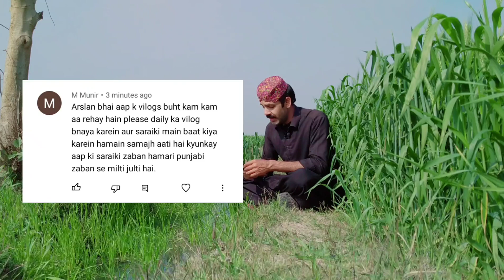Aaj ki routine sham ko Mazhar Sir se mulakat Hogi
Hello my name is Arslan Hashir
for All Vlogs { Village Life }
Entertainments and Infotainment's